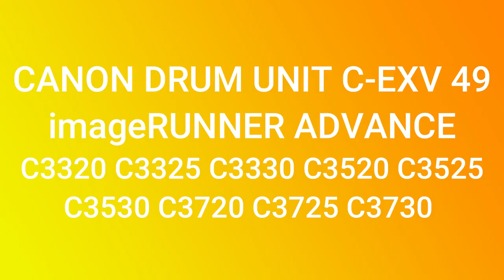DRUM UNIT CANON imageRUNNER C3320 C3325 C3330 C3520 C3525 C3530 C3720 C-EXV49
Konserwacja i naprawa zespół obrazowy. Jak wymienić bęben, listwę czyszczącą, wałki ładujące i chip w drukarce CANON imageRUNNER ADVANCE C3320 C3325 C3330 C3520 C3525 C3530 C3720 C3725 C3730  oraz Canon imageRUNNER C3025 C3125.

1. Bęben do Canon C-EXV49/C-EXV54 CANON imageRUNNER C3025 C3125 C3320 C3325 C3330 C3525i C3530i C3525i C3530i C3525i C3530i
2. Chip Mr Switch do Bębna Canon ir-ADVANCE C3330 c3325 c3320
3. Listwa cz.b. do Canon ADVANCE IRC3325 IRC3330 IRC3320 IRC3520 IRC3525 IRC3530
4. Wałek ładujący (PCR) Canon ADVANCE IRC3320 IRC3325 IRC3330 IRC3520 IRC3525 IRC3530 IRC3020 C3025C3120 C3125I C3720I 37525I C730I
5. Rolka czyszcząca PCR do Canon IRC5030/­5035/­5045/­5051/­5235/­5240/­5250/­5255 (for NEW CEXV29 DU) + IRC3020/­3025/­3025i/­3120L/­3125/­3125i; ADVANCE IRC3320L/­3320i/­3325i/­3330/­3300i/­3320/­3520/­3520i/­3525/­3525i/­3530/­3530i/­5535/­5540/­5550/­5560/­5535i/­5540i/­5550i/­5560i

Naprawa kopiarek i drukarek. Program treningowy. Szukasz pracy? Chcesz naprawiać drukarki, kserokopiarki i dobrze zarabiać? Zobacz wszystkie części naszego programu szkoleniowego.
Zakup niezbędnych narzędzi do rozpoczęcia pracy w usłudze kserowania. Jakich narzędzi i płynów potrzebuję, aby zacząć.

- Rękawice nylonowe YATO YT-7473, YT-7470, YT-74699

Wszelkie zabrudzenia usuwam bardzo wydajnymi i poręcznymi szczotkami 🧹🧹🧹 które nie gubią włosia podczas pracy: YATO YT-54551, YT-54550

⚙️Warsztat⚙️ dodał kilka sprytnych elementów, które ułatwiają życie technikowi i mechanikowi:
- Szyny magnetyczne 3 sztuki 57830
- Misa magnetyczna okrągła 150mm YT-0830
- Prostokątna misa magnetyczna 35-15 YT-0831
- Półka magnetyczna YT-08681
- Półki magnetyczne, komplet 4 szt. YT-08682

💥💣Jeśli masz pomysł na nowy film, napisz w komentarzach poniżej. 💣💥

🎼 Tło Premium - Kompozytor Piotr Baran, Typ licencji -Standard, Licencja od 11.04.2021 z
🎼 Stinger 02 - Kompozytor Piotr Baran, Rodzaj licencji -Standard, Licencja od 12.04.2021 z
🎼 Fakty biznesowe - Kompozytor Piotr Baran, Rodzaj licencji -Standard, Licencja od 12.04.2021 z

0:00 Intro
0:15 Obudowa
0:55 Bęben światłoczuły
1:46 Zespół ładowania
2:00 Listwa czyszcząca
2:32 Instaluję nowe części
5:54 Gdzie jest chip?
6:07 Zakończenie